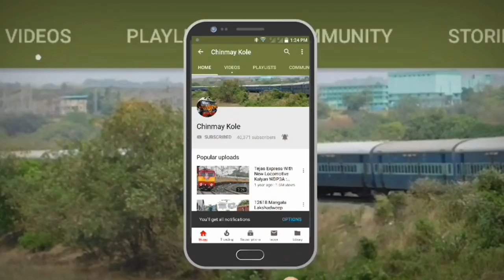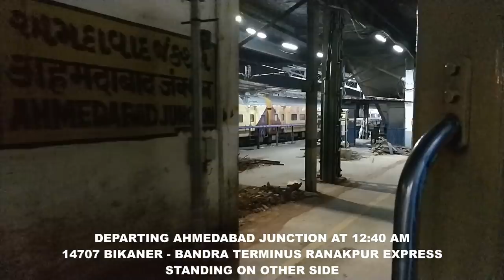Mumbai To Bikaner : Full Journey : 14708 BDTS - BKN Ranakpur Express : Indian Railways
MUMBAI (MAHARASHTRA) TO BIKANER (RAJASTHAN) : FULL TRAIN JOURNEY : 14708 BANDRA TERMINUS - BIKANER RANAKPUR EXPRESS : LOCOMOTIVE CHANGE FROM ELECTRIC BRC WAP5 TO DIESEL BGKT WDP4D AT AHMEDABAD JUNCTION : 12951 MUMBAI CENTRAL - NEW DELHI RAJDHANI EXPRESS OVERTAKE AT VAREDIYA : INDIAN RAILWAYS.

14708/Ranakpur Express (PT)
     राणकपुर एक्सप्रेस
BDTS/Bandra Terminus -- BKN/Bikaner Junction

The 14707/14708 Ranakpur Express is an express train belonging to Indian Railways that runs between Bikaner and Mumbai in India. It operates as train number 14707 from Bikaner to Bandra Terminus and as train number 14708 in the reverse direction.
It is named after the village of Ranakpur which is located in the Pali district of Rajasthan.
The 14707/14708 Ranakpur Express presently has 1 AC 2 tier, 3 AC 3 tier, 13 Sleeper Class & 6 General Unreserved coaches.
The 14707 Ranakpur Express covers the distance of 1212 kilometres in 24 hours 10 mins (50.15 km/hr) & 1213 kilometres in 24 hours 30 mins as 14708 Ranakpur Express (49.51 km/hr).
Prior to Western Railway switching to the AC traction, it would be hauled by a WCAM 1 engine until Valsad after which a Vadodara based WAP 4 and WAP 5 and WAP 7 would haul the train until Ahmedabad Junction following which it would get a WDP 4 , WDP 4D , WDP 4B from the Bhagat ki Kothi shed until Bikaner.
Since Western Railway switched over to AC traction in February 2012, it is now hauled by a WAP 5 or WAP 4E or WAP 7 from the Vadodara shed until Ahmedabad Junction after which a WDP 4 , WDP 4D , WDP 4B from the Bhagat ki Kothi from the Bhagat ki Kothi shed takes over until Bikaner.
14707 Ranakpur Express leaves Bikaner Junction every day at 09:30 hrs IST and reaches Bandra Terminus at 09:40 hrs IST the next day.
14708 Ranakpur Express leaves Bandra Terminus every day at 15:05 hrs IST and reaches Bikaner Junction at 15:35 hrs IST the next day.

Bikaner railway station is located in Bikaner district in the Indian state of Rajasthan. It serves Bikaner. Bikaner is headquarters of Bikaner railway division.
Bikaner railway station is at an elevation of 226 metres (741 ft) and was assigned the code – BKN.
Bikaner is served by more than 21 pairs of trains each day with multiple daily connections to Delhi, Ahmedabad, Vadodara, Surat, Mumbai and Chandigarh. Within Rajasthan, there are also multiple daily trains available for Jodhpur, Jaipur, Nagaur, Ratangarh, Churu, Barmer and Jaisalamer. There are also daily trains to Kota.
Daily connections to Pathankot, Amritsar, Jammu, Kalka, Haridwar, Agra, Kanpur, Lucknow, Allahabad, Varanasi, Patna, Durgapur, Kolkata, Guwahati and Dibrugarh are also available.
Most other major Indian cities such as Ujjain, Pune, Nagpur, Hyderabad, Vijayawada, Chennai, Coimbatore, Mangalore, Kochi, Trivandrum, Goa, Puri, Bubaneswar, Sambalpur, Raipur, Bilaspur and Bhopal are connected via weekly, biweekly or tri-weekly trains.
Bikaner Railway Station was constructed in 1891 with a Rs. 3,46,000 donation by Rai Bahadur Dewan Bahadur Sir Kasturchand Daga, a known trader from the city.
In 1889, the two states of Jodhpur and Bikaner formed the Jodhpur–Bikaner Railway to promote railway development jointly within the Rajputana Agency. In 1891 the 1,000 mm (3 ft 3 3⁄8 in) wide metre gauge Jodhpur–Bikaner line was opened. In 1901–02, the metre gauge line was extended to Bathinda.
The Jodhpur–Bikaner track, along with the link to Phulera, had been taken in/before 1991 for conversion to 1,676 mm (5 ft 6 in) wide broad gauge. According to a Press Information Bureau release issued in 2008, the Jodhpur–Merta City–Bikaner–Bathinda line was broad gauge.
The Bikaner-Rewari line was converted to broad gauge during the period 2008–2011.
The Bikaner (Lalgarh) workshop was set up in 1926. It carries out periodic overhauling of metre gauge coaches and wagons.
Bikaner Heritage Rail Museum at Bikaner displays items related to the Jodhpur and Bikaner Railway era. It was opened in 2012.

Mumbai Bandra Terminus (station code: BDTS) also known as Vandre Terminus (in Marathi)is a railway terminus in Bandra from where trains bound for Northern India and Western India are scheduled regularly. It was built in the 1990s to decongest the main Mumbai Central station. It is one of the five railway terminus within Greater Mumbai. The other four terminals are – Chhatrapati Shivaji Terminus, Mumbai Central, Lokmanya Tilak Terminus and Dadar. It is close to Bandra Kurla Complex, a commercially important part of Mumbai as well as Mumbai Airport.